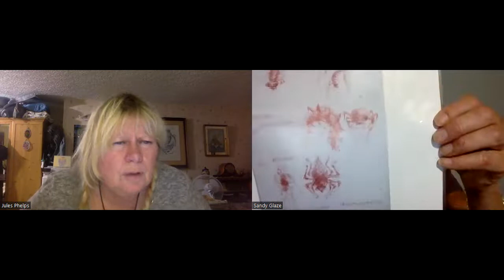Julie & Sandy 10 21 22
A discussion about ways forward and the current situation on Earth